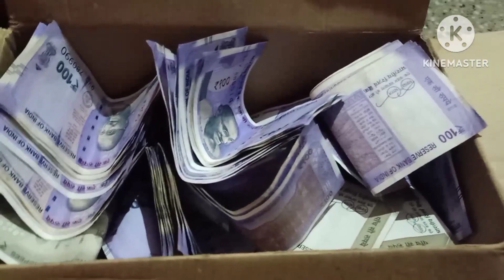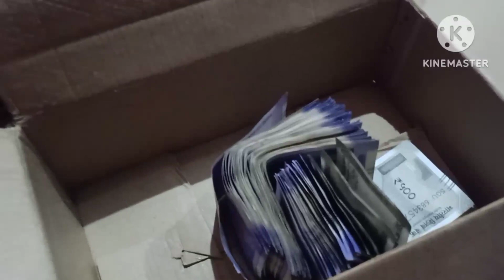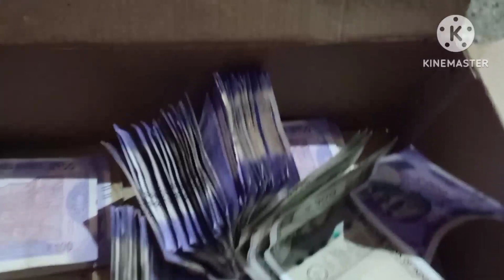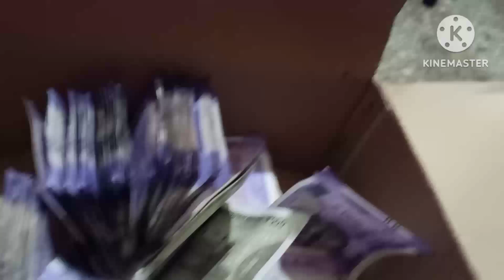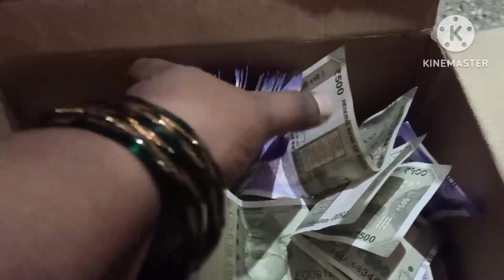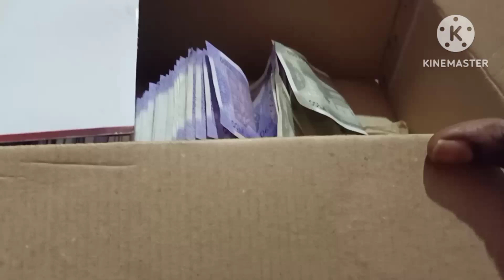4 ತಿಂಗಳಿಗೆ ಸೇವಿಂಗ್ ಅಮೌಂಟ್ ಸೀಕ್ರೆಟ್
ಐಡಿಯಾ ಮುಂದೆ ಯಾವುದು ಇಲ್ಲ